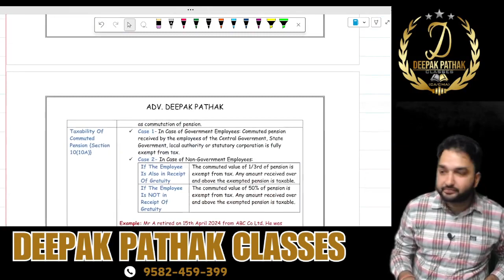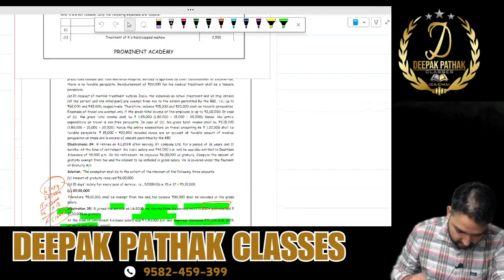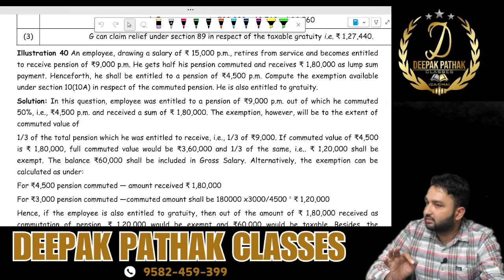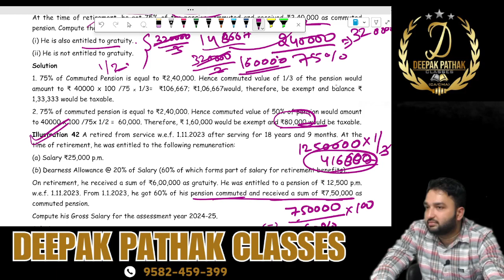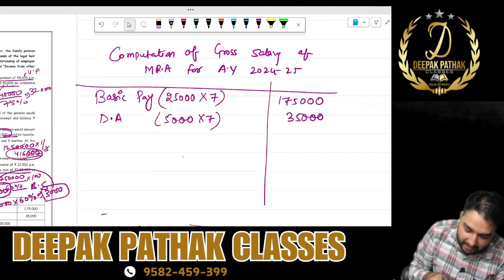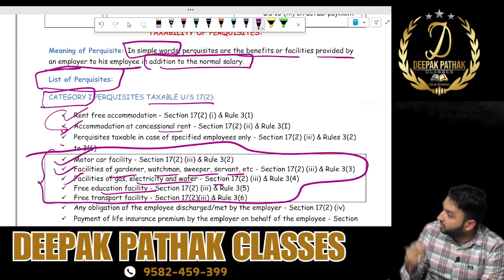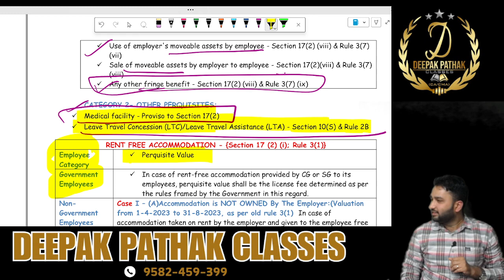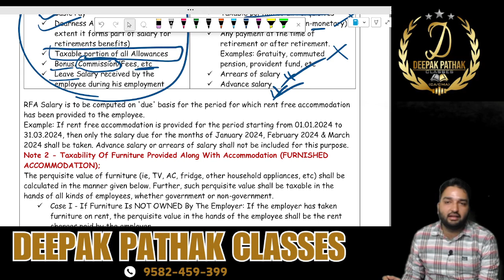SALARY LECTURE 5 l NOV 2024 EXAM l A.Y 2024-25 l CA/CMA INTER l DEEPAK PATHAK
Download Deepak Pathak Classes App for FREE Notes, Charts, Classes from Play store

About Deepak Pathak Sir
He has been in teaching for 12 years and tought more than 8000 students face 2 face and more than 2500 students through online mode. his unique teaching style is famous among students. he is famous among students for his unique chart notes which helps students to memorize concepts very easily